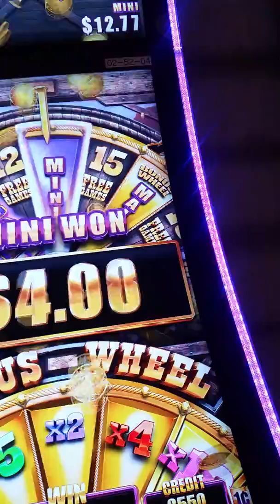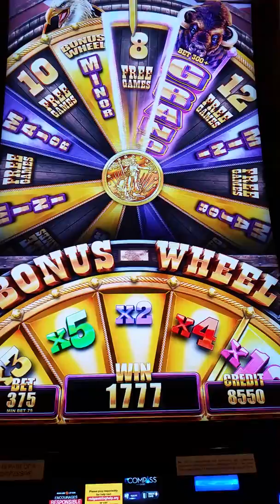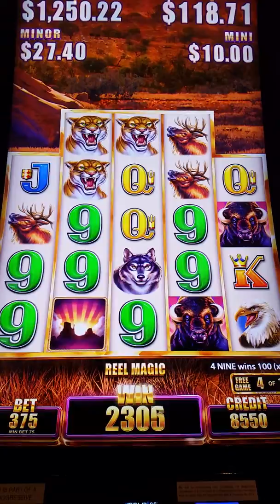Buffalo Grand Max Bet Bonus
I'm still working on being able to record the whole thing but my phone is limited.  Anyways I got a little something on a max bet. Enjoy!!!